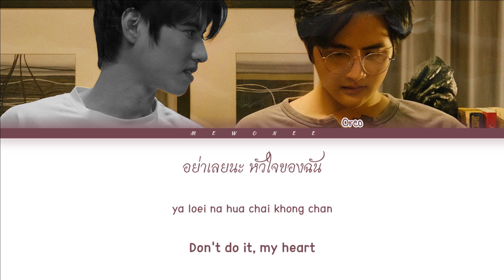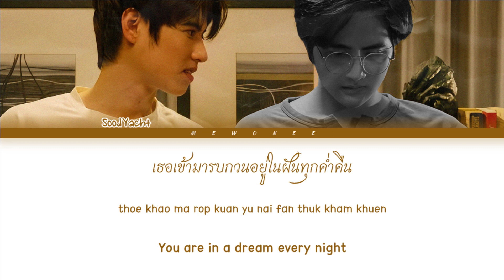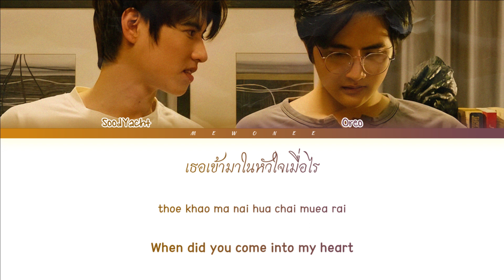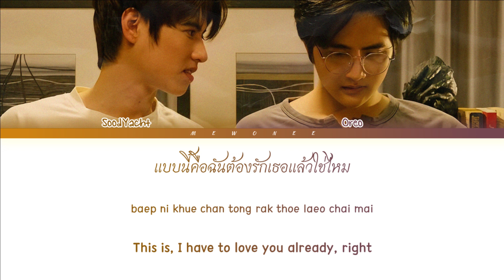【Sood Yacht x O Puwanai】Unexpectedly (เหวี่ยง) - Ost. Between Us เชือกป่าน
Unexpectedly (เหวี่ยง) | Sood Yacht x O Puwanai

- Artist: Sood Yacht x O Puwanai
- Song: Unexpectedly (เหวี่ยง)
- Ost.Between Us เชือกป่าน
- Show: N/A
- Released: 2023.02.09